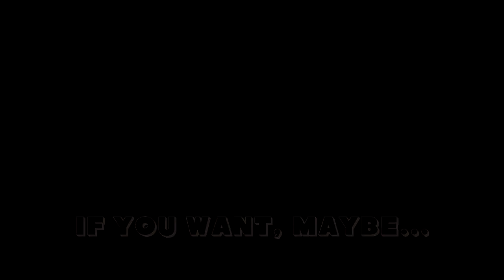Not the Random Wednesday Question ?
Not the Random Question?

Normally, Igor the Thunder Dwarf asks a random ill-thought-out question each week. It's a series that somehow has come back for a second run.